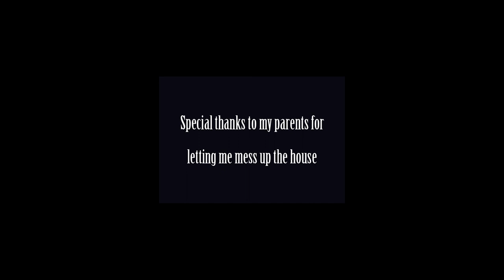The Dinner Table (short film)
The Dinner Table is a short film that won best drama in the 2018 Heritage High School Media Arts Festival.

Please watch the WHOLE video and thumbs up this!!!